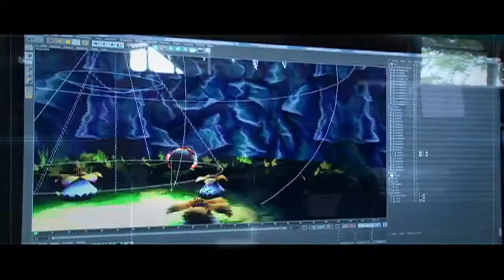Vivelabs, laboratorios donde nacen los grandes proyectos digitales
Los Vivelabs son una serie de laboratorios instalados por el MinTIC en alianza con los entes territoriales, en diferentes departamentos del país (Atlántico, Quindío, Cauca, Valle del Cauca, Caldas, Bolívar, Antioquia, Risaralda, Santander, Montería, Bogotá D.C., entre otros), con el objetivo de fortalecer y promocionar la creación de contenidos digitales de calidad.